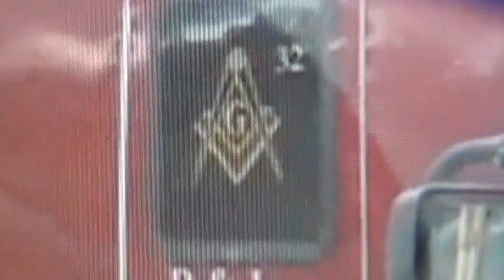FEMA Coffins ready 4 US in Sept. 2012; Pharaoh`s OCTOGON Sarcophagus on the road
User "FilteredInc" shot this amazing vid on Sept. 21st 2012 in Wisconsin, and I asked him permission, if I could do a little remake with text and close up images, to which he responded positively; "FilteredInc" takes the honour. Watch "The Pharaoh Show" and the OCTOGON series.